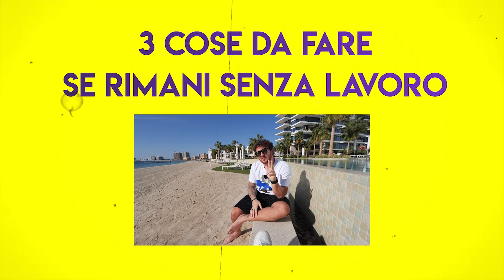3 COSE DA FARE SE RIMANI SENZA LAVORO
Oggi si parla di lavoro!

Mik